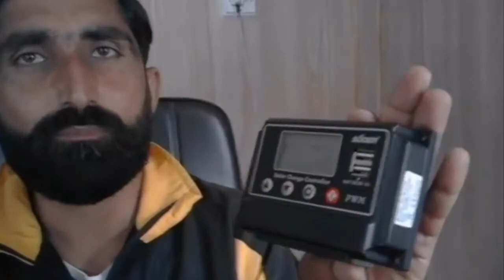How to safe Battery in solar System, Charge controler, Solar Panels Power, Complete information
Topic = How to use charge Controller,Solar panels power,how to charge 12v battery from solar panel,how to charge battery from solar panel,how to increase battery life of solar system,how to increase solar battery life,
 And How to safe Battery in solar System
How to use Charge Controller
How much power is required to charge a battery.
1st of all we are Discussing that why our battery life decreased.
2nd how to use charge controller and connections of solar system
3 rd how much big Panels are required to charge your batteries.
4th how to safe Battery from Damaged